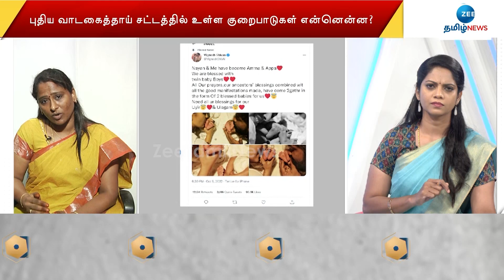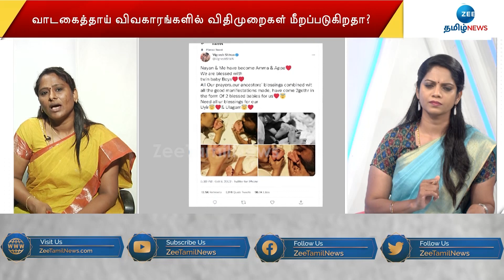பெண்களின் வறுமையைப் பயன்படுத்திக்கலாமா?|விசாரணையில் நயன்தாரா|வழக்கறிஞர் நதியா